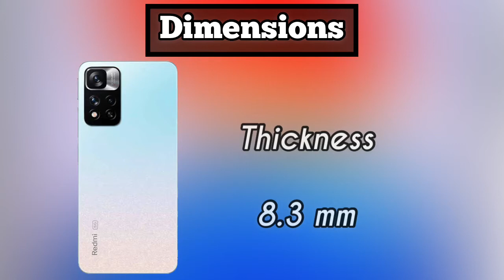Poco X4 NFC Full Specifications | AMOLED | 120 Hz | Dimensity 920 | 108 MP | 67W - Price & Launch !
be infringing.